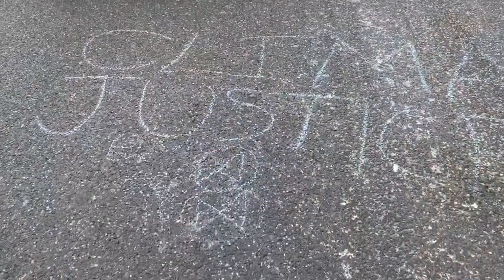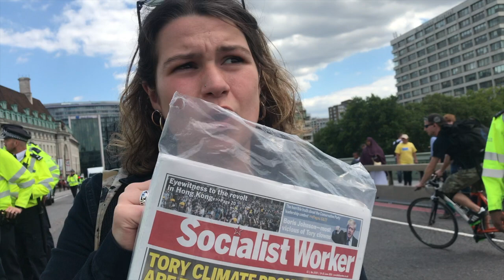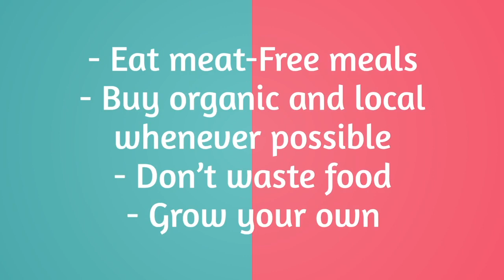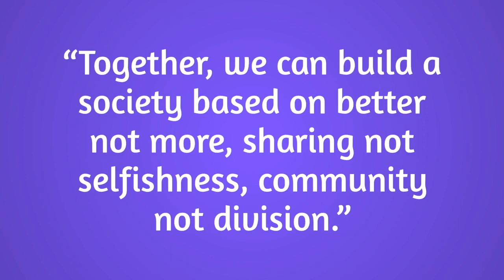Climate Change Awareness I DES KRKS